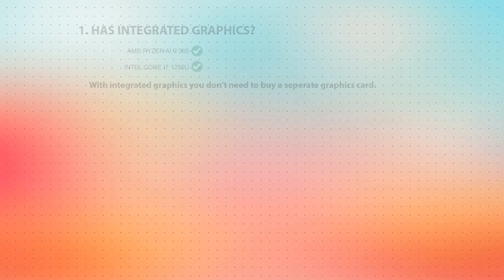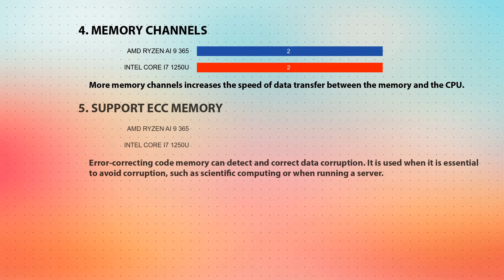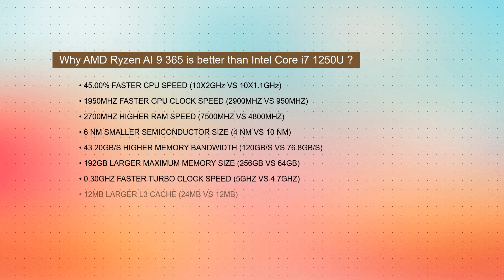AMD Ryzen AI 9 365 vs INTEL Core i7 1250U Technical Comparison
This video is a processor comparison based on their different features and performance factors between AMD Ryzen AI 9 365 and INTEL Core i7 1250U. Intention of this video is to help choose right processor for you.